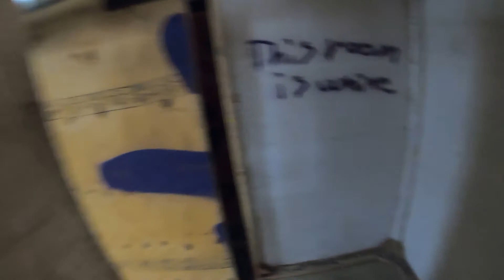2021.07.25, Capture the Flag @ TAA Manassas (TM MK18 Mod 1 GBBR, TM M45A1)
Our 6th and last game for the day. The 5th game we played was "Lug the Jug". My footage for that one sucked, so I didn't upload it.

At this point, I was really having fun after getting used to the field.

Guns used were the Tokyo Marui Mk18 Mod 1 GBBR and Tokyo Marui M45A1.

Cameras used are a helmet-mounted GoPro Hero 7 Black